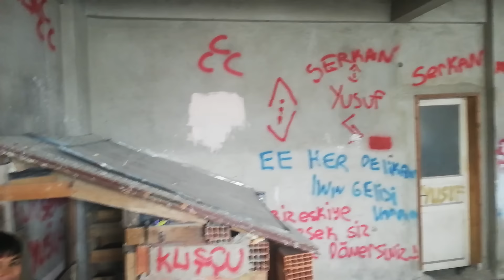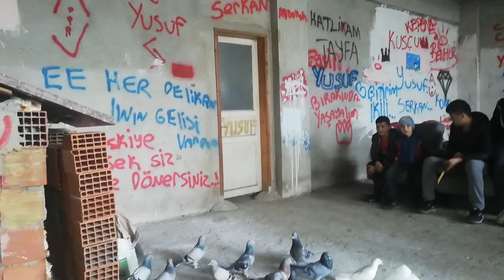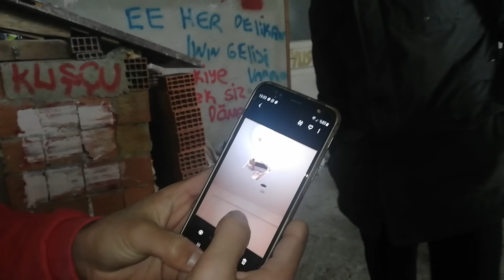Yaşının Üstünde Bir Kuşçuluk Zekası. Yusuf Gelecek Vaatediyor. Gebze Güvercin Kümesleri.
Gebze Güvercin Kümesleri, Gebze oyun kuşu, Gebze oyun güvercini, Gebze taklacı güvercin, Gebze performans güvercini, Güvercin video, Güvercin videoları,